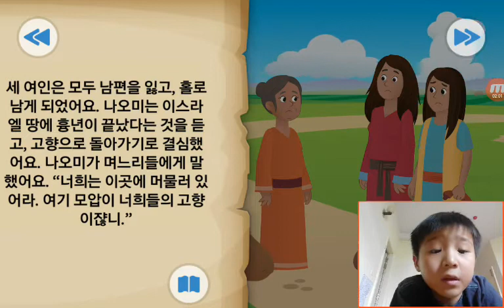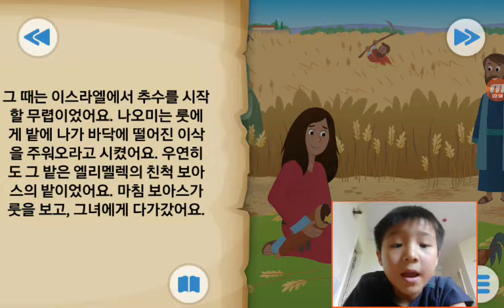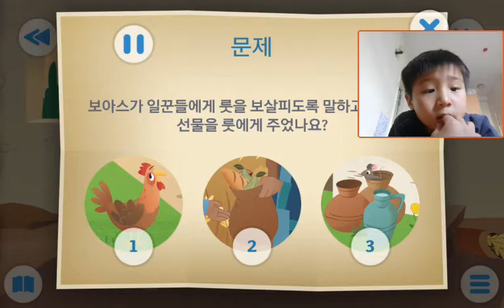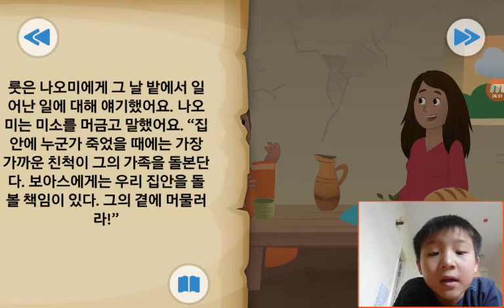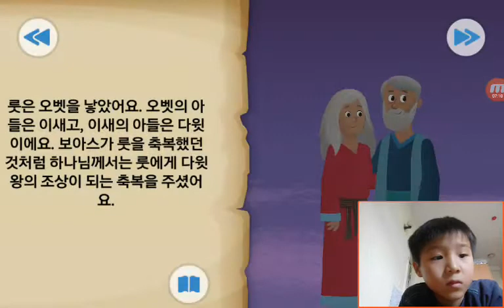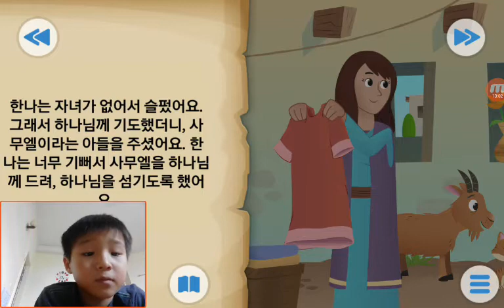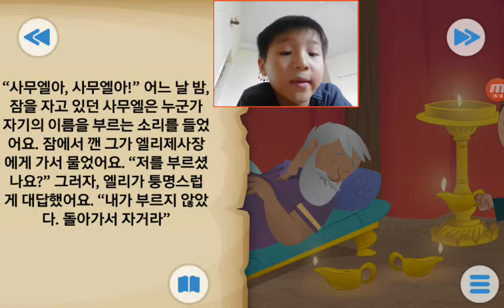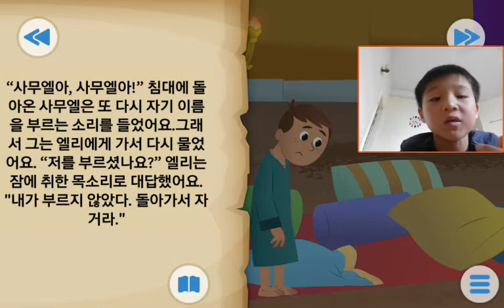‹Kids›Soo：Wonderful Bible Story‹성경이야기›– 어디로 가든지, 한밤중에 들려온 음성